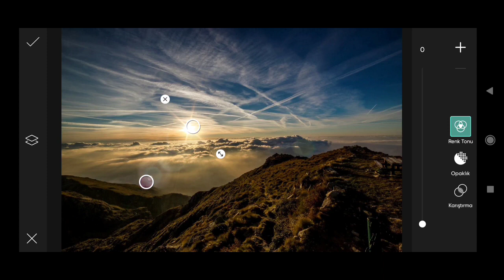Picsart Photo Editing #88